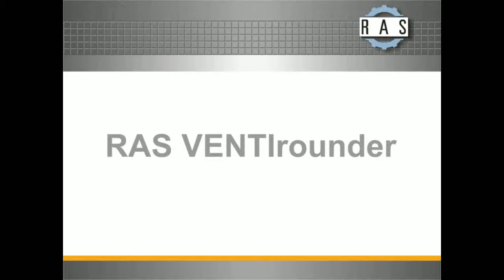RAS Ventirounder walcarki do przygotówek